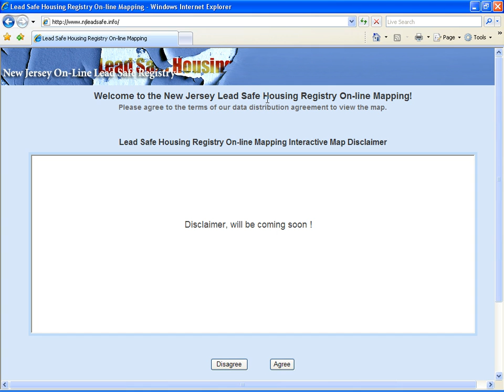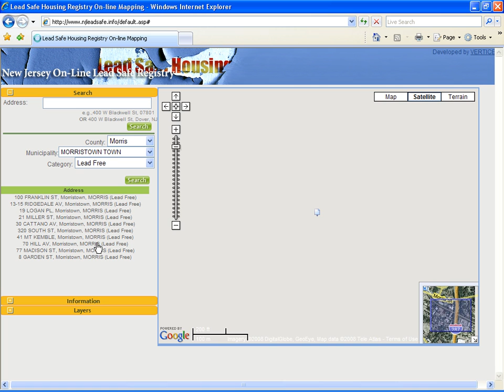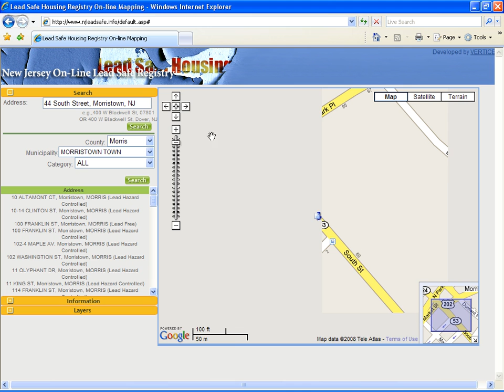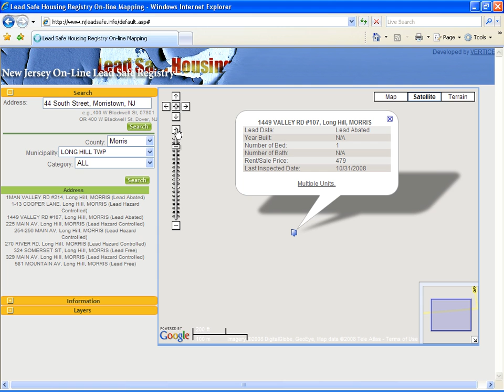LeadSafe12.avi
NJ Lead Safe Housing Inventory Application Demo
12/16/2008